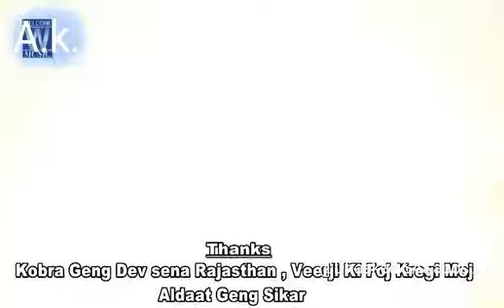भगवा राज बजरंग दल।। जय श्री राम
बजरंग दल ।।